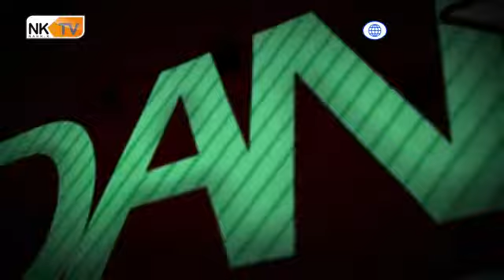3 février 2021